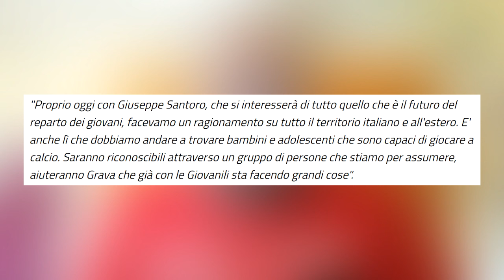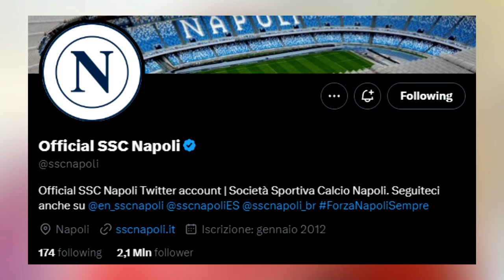ADL punta FINALMENTE sul VIVAIO? Il Napoli CAMBIA LOGO e SPUNTA la NUOVA Maglia?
De Laurentiis torna a parlare del settore giovanile e promette nuove assunzione e investimenti sul vivaio: sarà la solita fuffa o stavolta fa sul serio? Nel mentre il Napoli sta portando avanti, da un mesetto, un rebranding silenzioso, sui vari social è apparso il nuovo logo, molto più moderno e snello. Il nuovo logo, secondo vari leak, sarà presente sulla nuova maglia che verso metà luglio dovrebbe essere presentata, così come verrà presentata la nuova campagna abbonamenti 2024-25.

Qui troverete i link degli articoli di Cronache di Spogliatoio sul vivaio dell'Empoli che ho citato nel video:

CAPITOLI VIDEO🔻
00:00 Introduzione
0:32 ADL torna a parlare del vivaio
12:18 Il Napoli cambia logo
14:09 I Leak sulla nuova maglia
15:37 E la campagna abbonamenti?
16:51 Chiusura e saluti